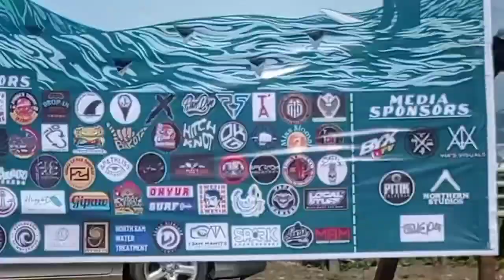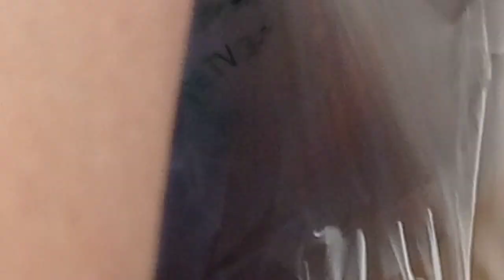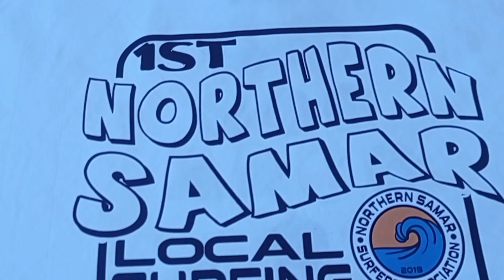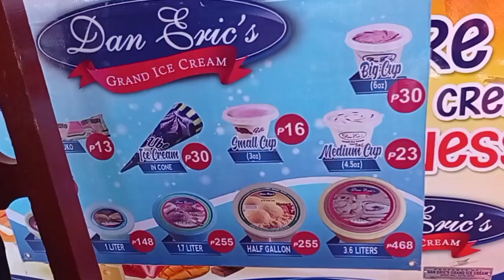North Samar 1st Surf Competition...